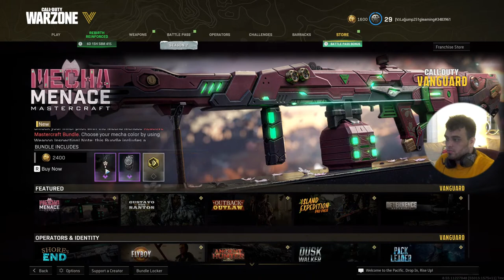Vzla en vanguard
De la laguneta pal mundo